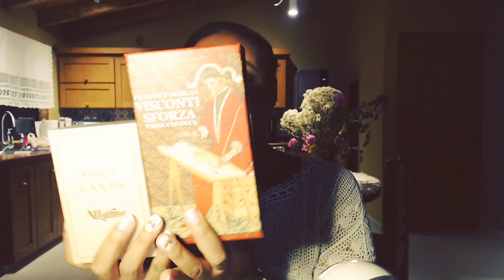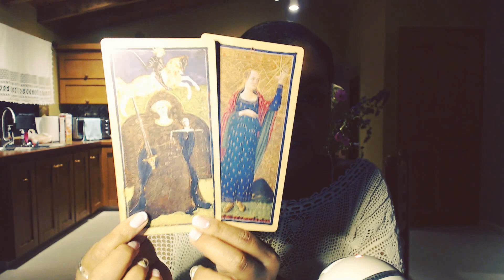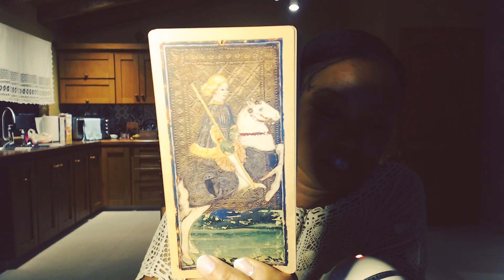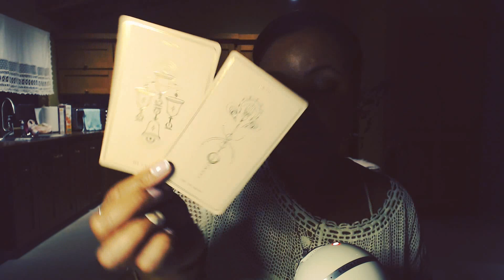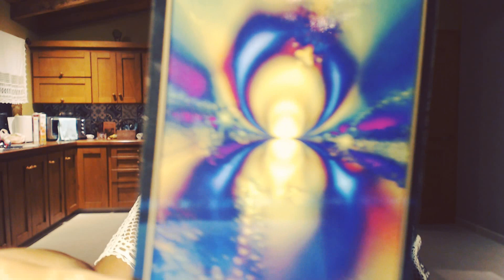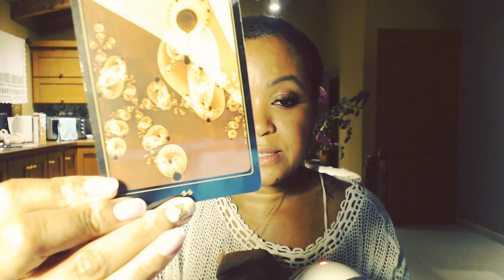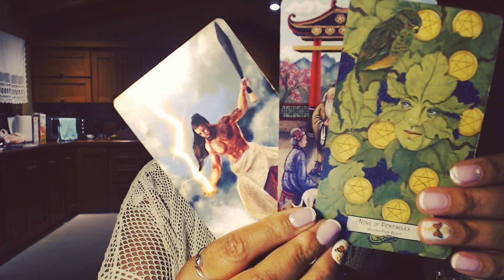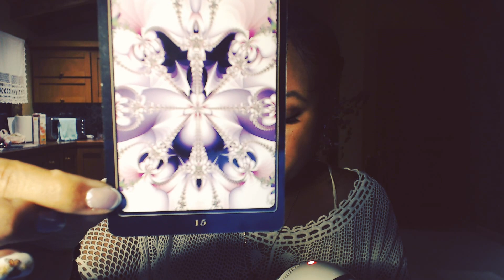TAROT | Pick-a-Card: What is Happening w/ My Love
What is happening in your love relationship right now? Where will it lead? This tarotreading will help!
TIMESTAMPS:
Begin:  00:00
Choice:  01:20
Bear:  02:00
Number One (VS Deck):  02:50
Number Two(Soul Cards):  25:09
Number Three(Wild Unknown):  46:57
Number Four (78 Mythical):  01:00:03

✨CA Amazon Store
✨New to AIRBNB? Save some cash when you sign up with my link. I'll get some credit too!